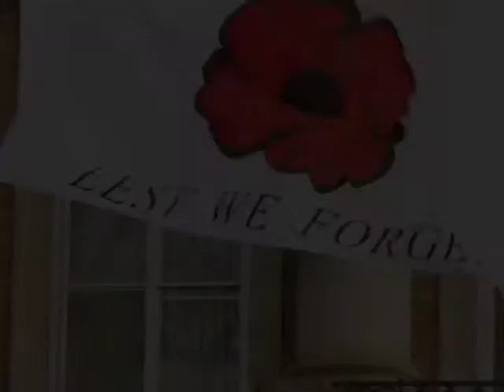Veterans Remember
We had the chance to talk with a couple local veterans on the importance of Remembrance Day.